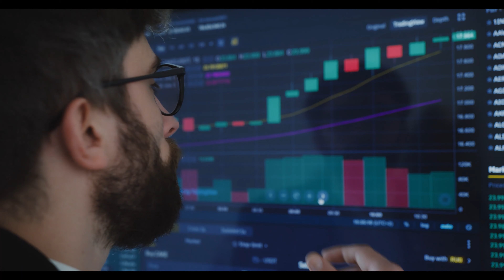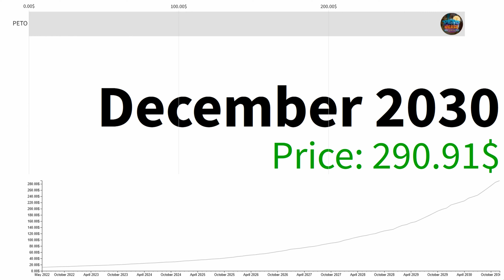Petoverse PETO HOLDERS WARNING! THIS JUST HAPPENED??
Petoverse PETO HOLDERS WARNING! THIS JUST HAPPENED?? / forecast for 2022, 2023, 2024, 2025, 2030. Next Axie Infinity, Decentraland, Sandbox or Illuvium? Petoverse NEWS today! Peto Verse TitanoFinance Fork & GameFI.

Petoverse is a virtual reality MMORPG universe within the MetaVerse world that aims to serve as a place of enjoyment that can also provide income with Petoverse Auto-Staking & Auto-Compounding Protocol. The income sources in Petoverse do not just stop at Auto-Staking & Auto-Compounding Protocol, there are also a variety of NFTs to be bought and sold within the Marketplace. Well, of course, the game will also give a heck of an income to the players.

In this video I walk through Petoverse PETO HOLDERS WARNING! THIS JUST HAPPENED?? and petoverse technical analysis. Petoverse PETO HOLDERS WARNING! THIS JUST HAPPENED??  *WATCH BEFORE YOU BUY* Check latest Petoverse coin speculation in 2022. Petoverse PETO HOLDERS WARNING! THIS JUST HAPPENED?? Longterm Price Prediction is 290.91$ what is the likelihood of this happening?